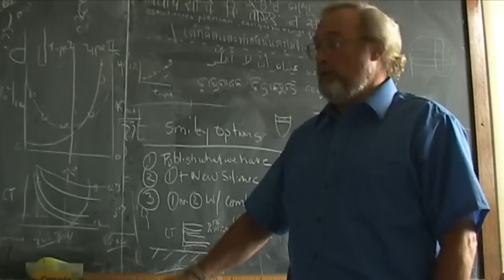Digby MacDonald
Digby D. Macdonald,
Distinguished Professor of Materials Science and Engineering;
Director, Center for Electrochemical Science and Technology

Research Interests:
• Passivity and passivity breakdown on metals
• Deterministic prediction of corrosion damage
• Advanced batteries and fuel cells
• Chemistry and electrochemistry of supercritical aqueous systems
• Nuclear power generation
• Electrocatalysis